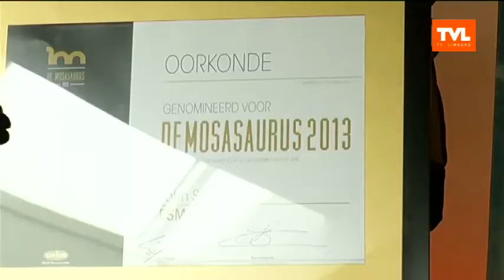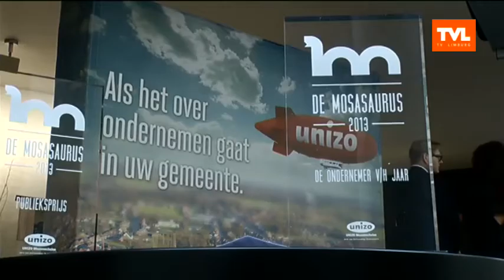Nieuwjaarsreceptie Unizo Maasmechelen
TV PUBLIEK - uitreiking van de eerste Mosasaurus award (uitzending 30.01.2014)